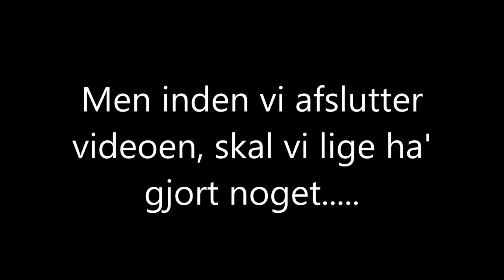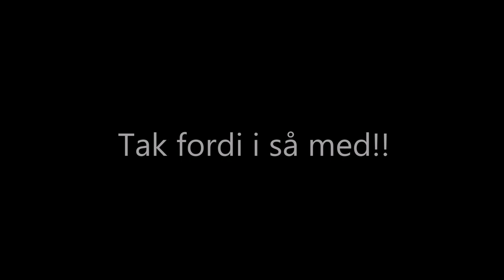Hvad skal vi egentlig lave i dag?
Video optaget med GoPro sammen med Marc, en hel almindelig søndag!
Brugt hele dagen :(
Sang: Kygo - Stole the show.
Inspiration til jer der ikke ved hvad i skal lave :P